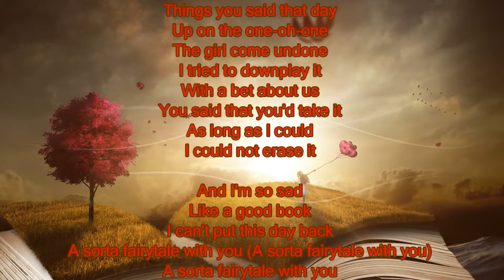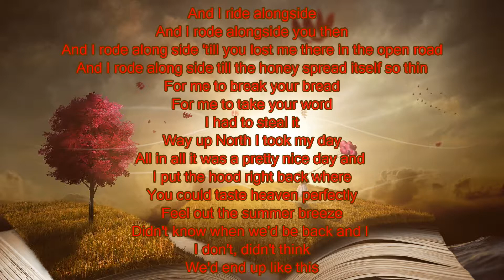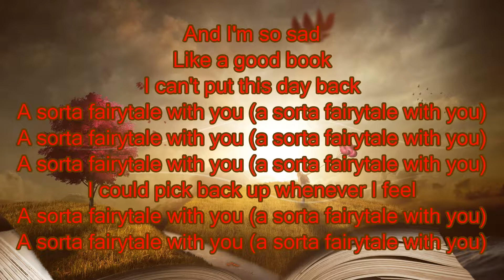A Sorta Fairytale with lyrics - Dianddra - Tori Amos Cover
Patrons:

Darron Huston
Blaine Binkerd
James Haagen
Grimfang50

Sunrise on Mars by Jason Shaw